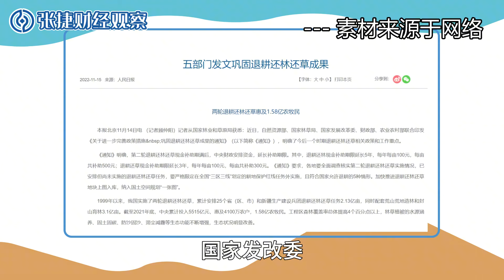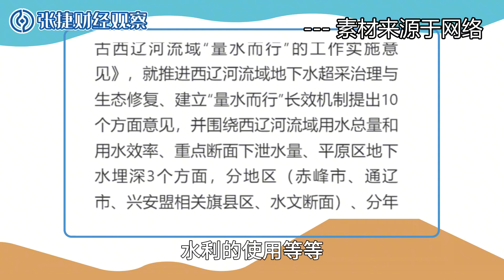【张捷聊三农之百五八】开鲁毁草开荒各种势力操控舆情